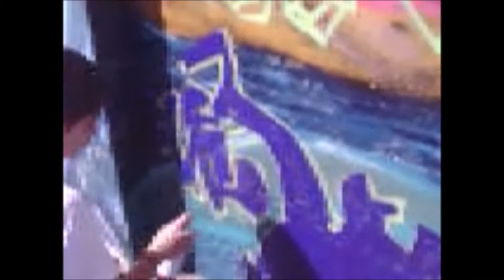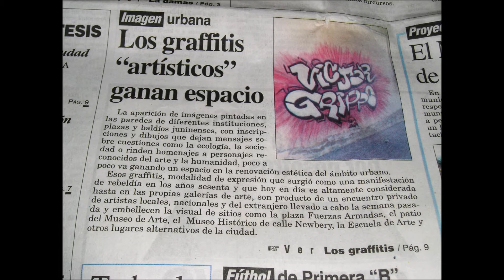Historia de mis pintadas 2005- Aliens Instinct -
.HISTORIA DE MIS PINTADAS, cuenta en imágenes desde el año 2001 hasta la actualidad, todas nuestras aventuras.
.Con graffitis de Madxis Bonafé y sus pares en ese entonces en el año 2005

.En este año se crea la Crew "Aliens Instinct" Donde ingresan nuevos artistas, ellos son: Jairo Laurino (Arleh NIERTHWOOD), Matias DaPieve (Dei-ra SITAOSHI ), Valeria Salazar (Vlay SHURIKEIN) .-
Los artistas Madxis Bonafé y Lisandro Giorginni, Cambian sus nombres a apodos "Aliens"; Mad se llamaría "Xim´s Zuxor" y Lisandro, "Ra-u-5" (R-555)
Jona (JON-A) Dego (DEG-OOO) Y empezaría la carrera artística de Jonatan Castro (Miyagui), quien nunca fue parte de ninguna tripulación pero estaría presente en varios murales desde este momento.
También se ven algunos murales de la Crew  "San Francisco" integrada por Gera Castillo (GERA) y Alfredo Barrera (SHUF) Y pocas participaciones de Hernán Brunengo (SEQ) -
En parte también estaban Mou y H2o con sus Crews "Pincel Spray -Out ley "pero ya serian participaciones casi nulas.-